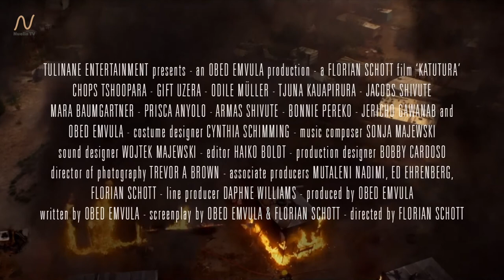Katutura - Trailer | Nuella.tv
Katutura follows a group of characters experiencing the gravity of living in a township. Ex-convict Dangi has to deal with living a law-abiding life, an extramarital son and an old flame who his wife doesn’t know about. Gangster Shivago explores a new market to sell his drugs.

Director:
Florian Schott

Cast:
Paulus Alugongo
Prisca Anyolo
Dalton Ashikoto
Mara Baumgartner
Obed Emvula
Whilzahn Gelderbloem
Tjuna Kauapirura
Odile Müller